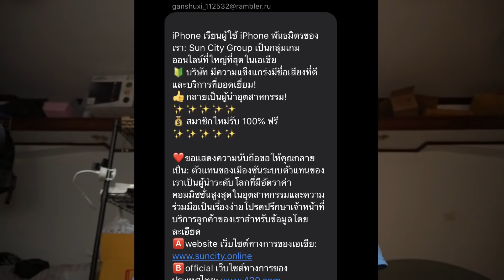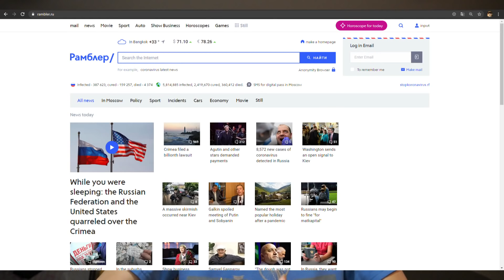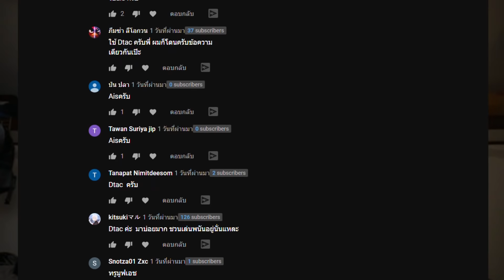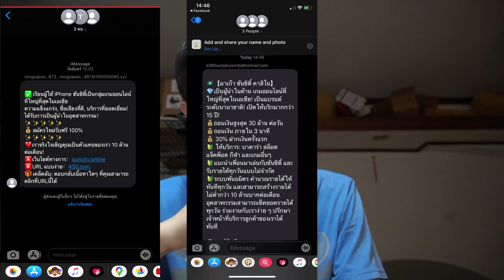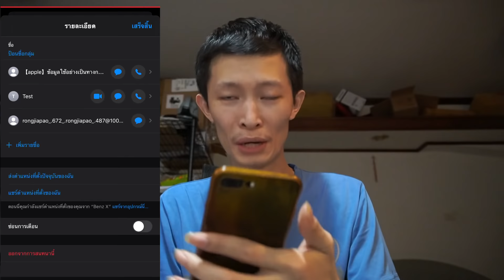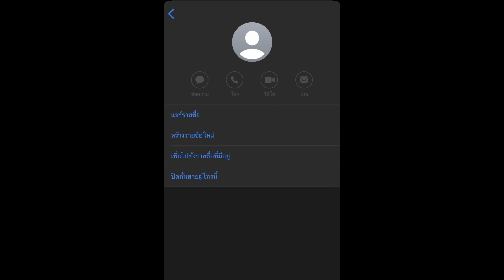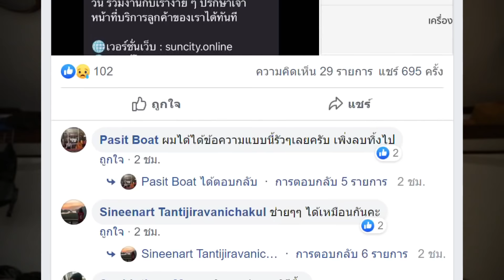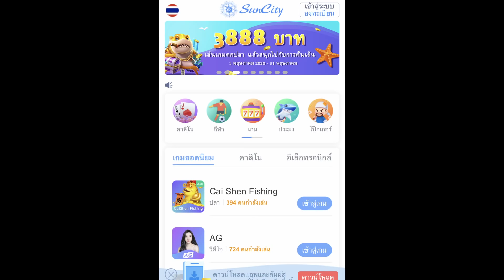iPhone ข้อความ spam หลอกเล่นพนัน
จากกรณีข้อความสแปมบนไอโฟน (iPhone) ทุกรุ่นในประเทศไทย โดนข้อความเหล่านี้เข้ามาผ่าน iMessage ด้วยการเข้าผ่านมาทางเบอร์เรา เป็นโฆษณาชวนเล่นพนันจากเว็บที่ใช้ชื่อ suncity (ซันซิตี้) ที่มาจากประเทศจีน
วันนี้พามาสืบเบื้องลึกว่าเขาได้ข้อมูลเราจากทางไหน เว็บไหนทำข้อมูลเรารั่ว ใช่ไทยชนะที่สงสัยกันหรือเปล่า